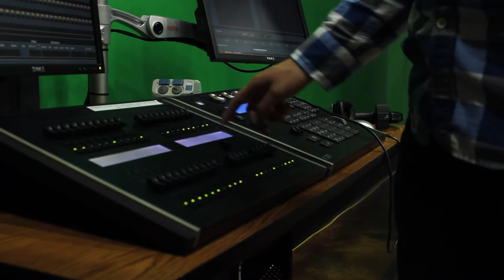Vote Christina Kuo for Unshakable Class President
Vote for Christina Kuo as Unshakable Class President.